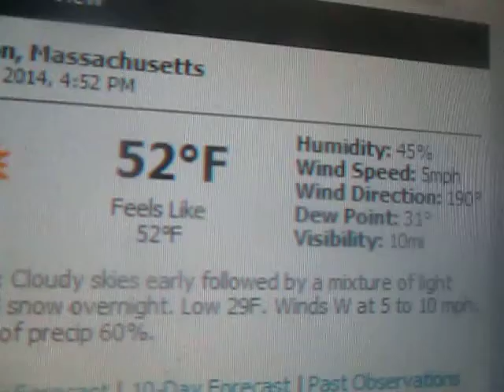Weather Magician with Peter J. Wiggins: The Evening Report: Sunday February 23, 2014 (Part I)